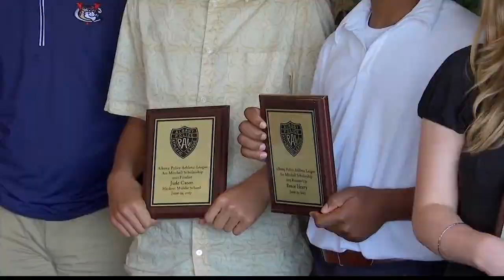Local students receive educational grants